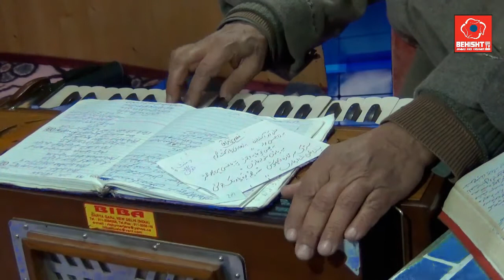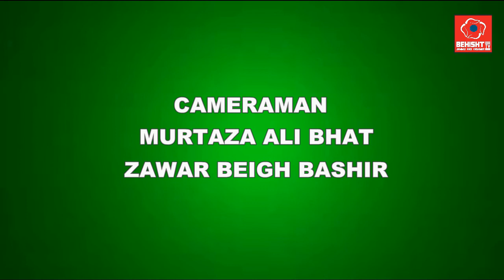Zindagi Hue,nd Safar Poet Abdul Ghafar Dar Kanehama Magam Kashmir 2021